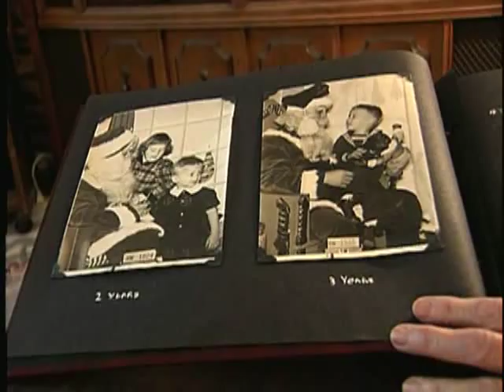REFRIGERATOR MOTHERS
Excerpt from the film REFRIGERATOR MOTHERS, a Facets Video release. Directed by David E. Simpson.

From Kartemquin Films comes this "cautionary tale underscoring the harm wrought by ignorance" (Boston Herald). More specifically, it's a documentary about the mothers of children with autism, who, during the fifties and sixties, were blamed for their youngsters' atypical behavior, accused of frigid mothering by the medical establishment. A portrait emerges of these "refrigerator mothers"--ridiculed, alienated, and vilified in an instance when reason evaded science. An "Editor's Choice" by Video Librarian.